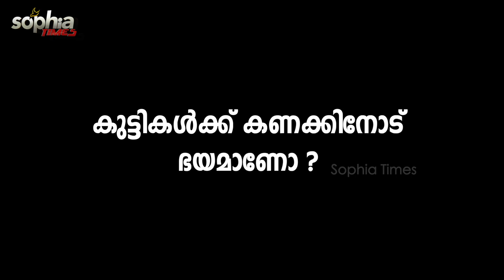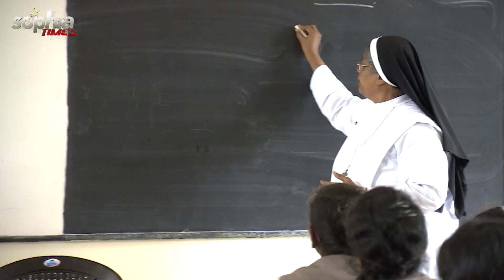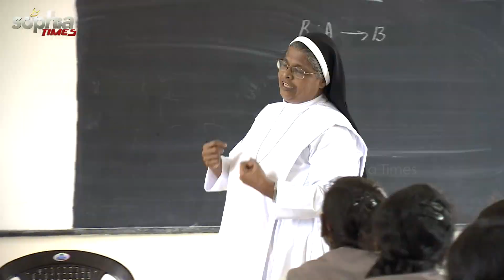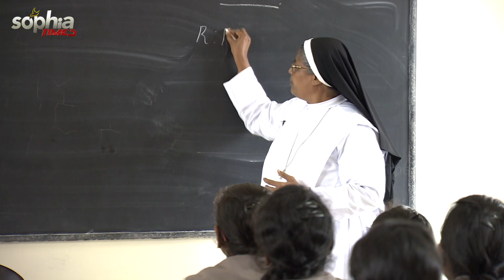എളുപ്പവഴിയിൽ കണക്ക് പഠിക്കണോ?